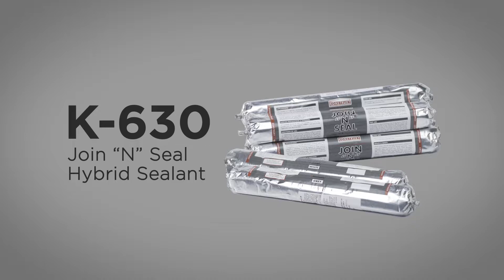How to Apply: Konstrukt Join “N” Seal K-630 Hybrid Sealant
Konstrukt Join “N” Seal K-630 Hybrid Sealant is a high-quality, low modulus sealant that can be applied to construction and expansion joints. Paintable and ready to use, it is compatible with concrete, brick, painted wood, metal and a variety of plastics.

Learn how to use this new product and its Konstrukt advantage through this instructional video!